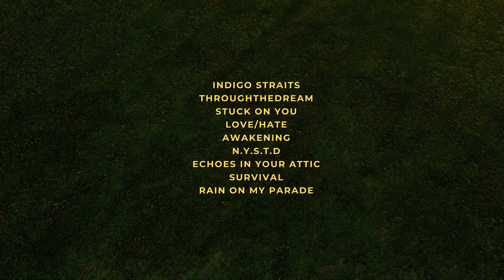Enter The Attic (Teaser)